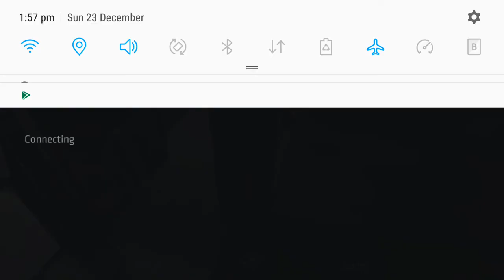CriticalOps Prince-AK47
Prince-AK47